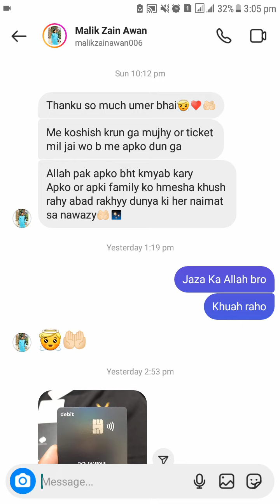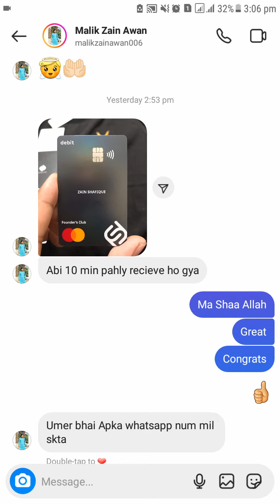Good News for SadaPay Users | SadaPay Founders Club Members can now Reissue SadaPay Black Debit Card